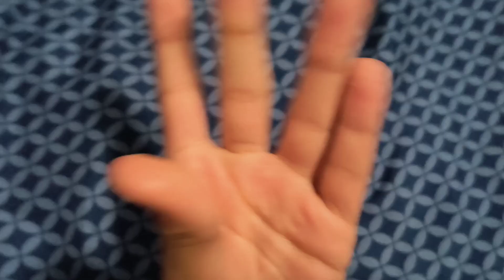Mr.Hand Misbehaves At Lunch/Grounded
it's lunch time and daddy hand has prepared a meal for his kids It was a flamingyon (Cook to medium rare with a side of asparagus) But Mr Hand wanted Burger King so he threw a huge tantrum